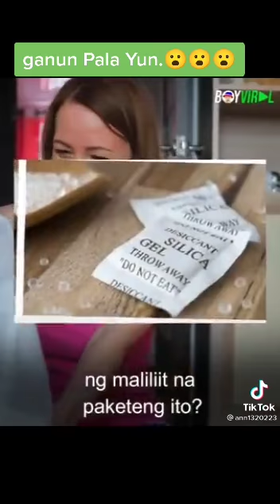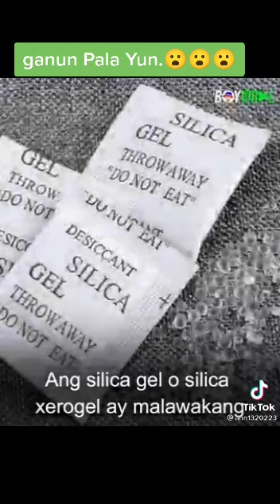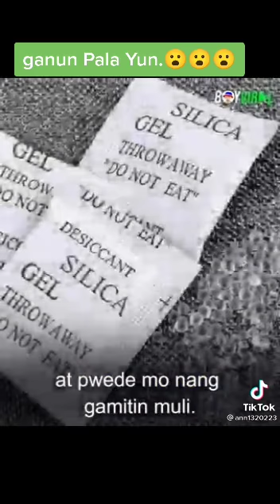Ano nga ba ang pakinabang na Silica Gel??? 😱😱😱😱